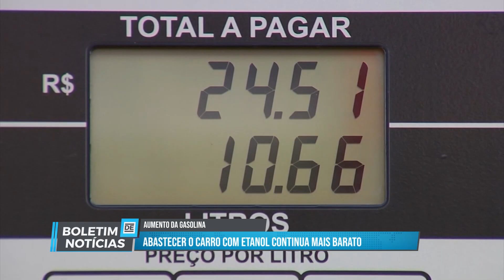Boletim de Notícias - Abastecer o carro com etanol continua mais barato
No geral, um veículo abastecido com etanol roda cerca de 30 por cento menos que com gasolina. Porém, com uma diferença de preço na casa de 33 por cento, ele pode ser a melhor opção. Saiba mais no Boletim de Notícias com a repórter Larissa Menezes.